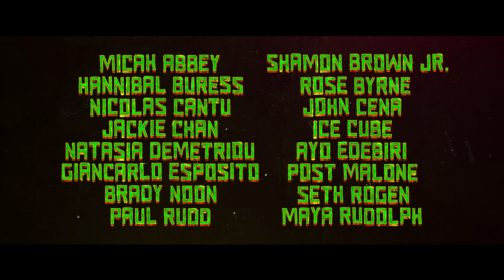Teenage Mutant Ninja Turtles: Mutant Mayhem | Official Trailer | Jackie Chan, John Cena (2023)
Starring: Brady Noon, Micah Abbey, Nicolas Cantu, Shamon Brown Jr., Paul Rudd, Giancarlo Esposito, Rose Byrne, Jackie Chan
Director: Jeff Rowe
Synopsis: After years of being sheltered from the human world, the Turtle brothers set out to win the hearts of New Yorkers and be accepted as normal teenagers. Their new friend, April O'Neil, helps them take on a mysterious crime syndicate, but they soon get in over their heads when an army of mutants is unleashed upon them.